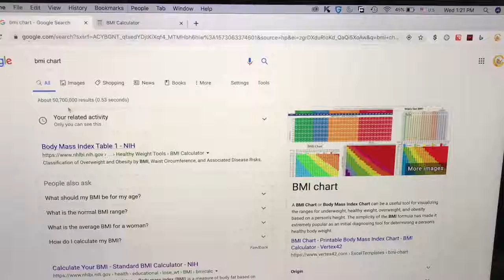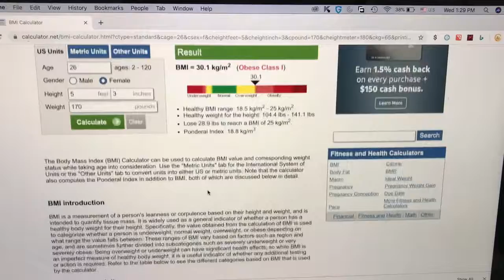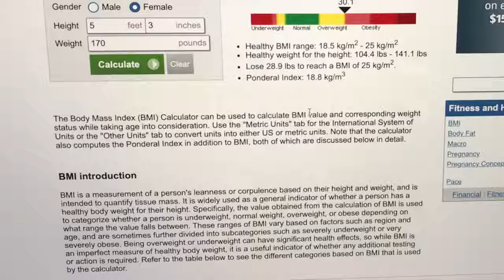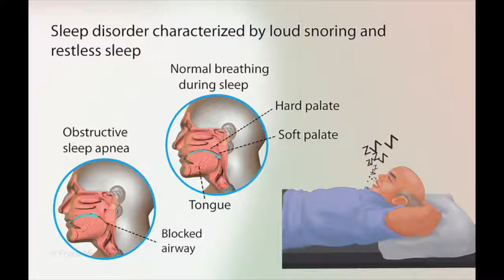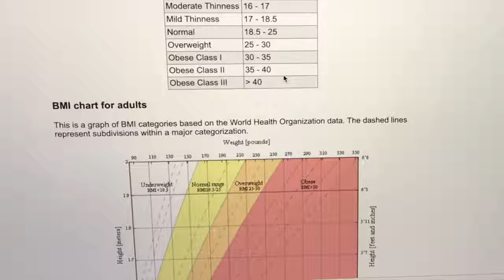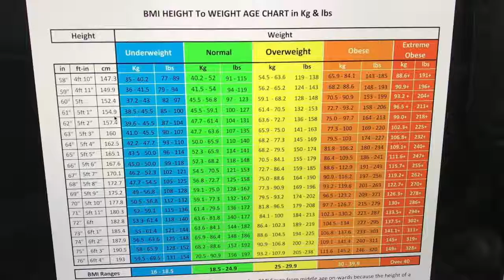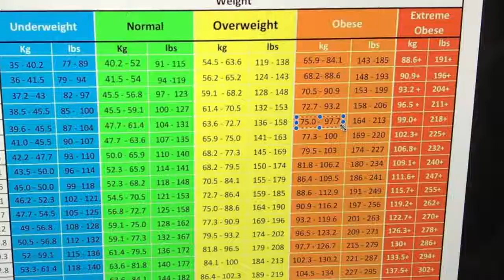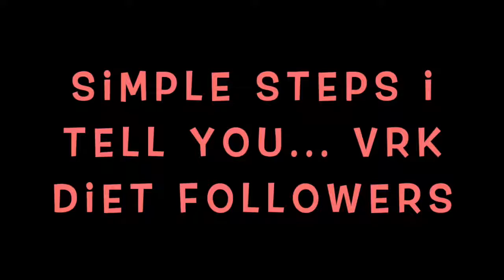EP#2 BMI చార్ట్ ఎలా చూడాలి ? BMI ప్రకారం VRK DIETలో ఏ డైట్ చేయాలి లిక్విడ్ 1 & 2 మీల్ ??